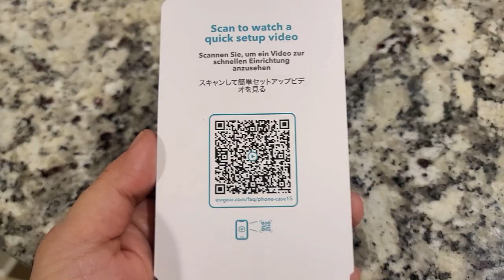ESR for iPhone 15 Pro Max Case, Military-Grade Protection, Shockproof Air Guard Corners, Clear